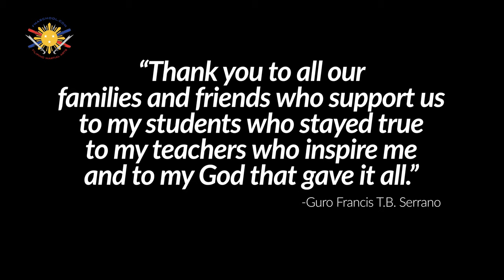13Th Anniversary of FMASCHOOL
The road here has had its ups and downs.  But through it all, God, my family and my FMA family has stuck together and I know the school won't be where it is today if it wasn't for them.  I wouldn't be the man I am today.  Maraming Salamat po...